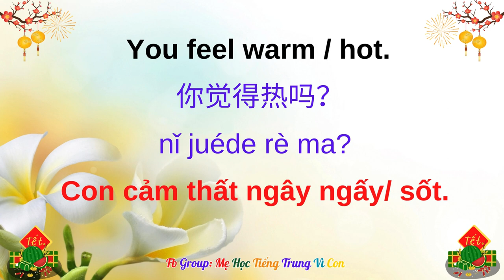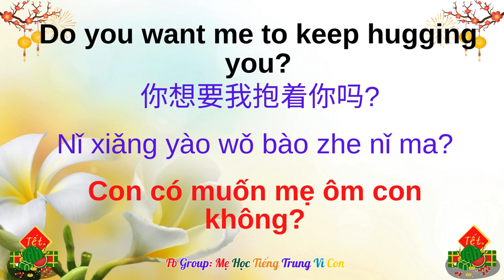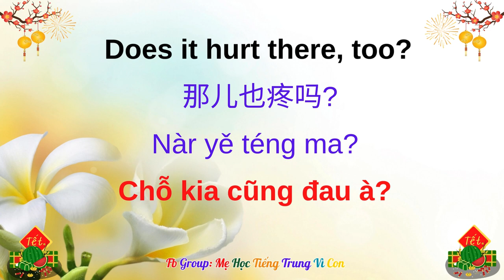Bài 13: When the baby is sick|当宝宝生病的时候| Khi bé ốm